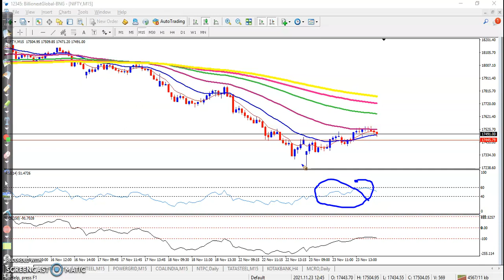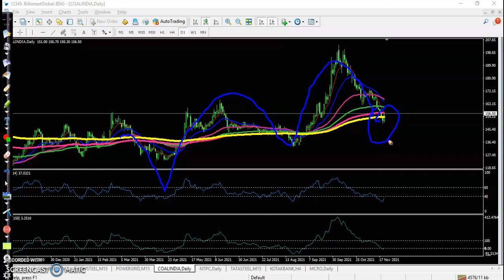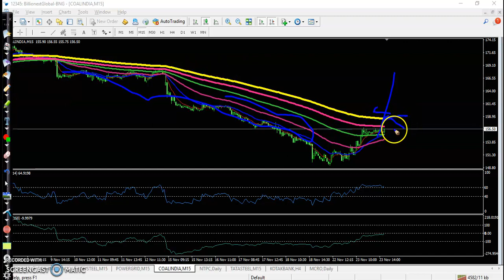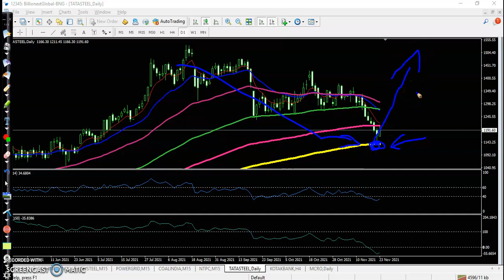Market behavior Daily Chart Analysis 23 - 11 - 2021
Sensex snaps 4-day losing streak, ends 198 pts higher; Nifty50 tops 17,500; Paytm surges 9%, Vedanta 6%. Out of the 30 Sensex stocks.

- Rs. 0 account opening charges for a limited period

Start Now!